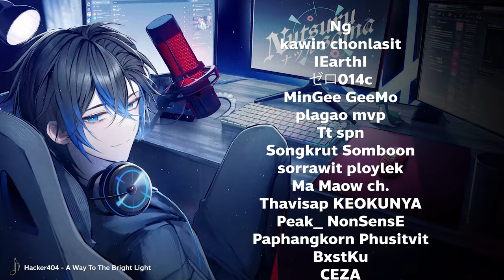[Guide] อธิบายอุปกรณ์ต่างๆ ของสาย Light พร้อมความเห็นส่วนตัว | The Finals